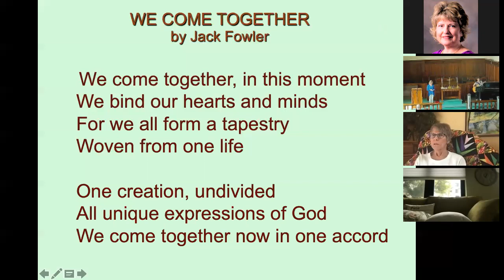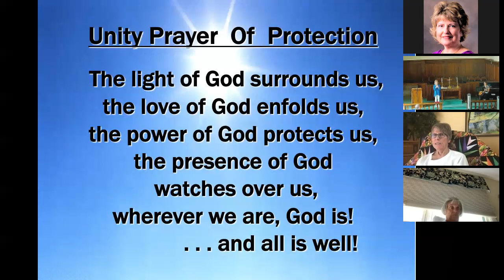"The Future of Unity in Tomorrow's World" - Rev James Stacey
"The Future of Unity in Tomorrow's World"
Rev. James Stacey,  Bloomington, Minnesota
July 4, 2021 - week 2

Someone once suggested that Unity’s most progressive days were more than a century ago. Unity was a cutting-edge spiritual movement in the early 20th Century. As we look further into the 21st Century, what potentially is Unity’s evolving role in religious and spiritual development? Are the principles of Unity timeless so that they can be formulated afresh for the future generations? .It is important for followers of the Unity Movement to have an enthusiastic vision of all that is possible for our spiritual community and what we can contribute to our world.

WEDNESDAY POSITIVE PATH LECTURE July 7, 6:30pm:
“Myrtle Fillmore’s Method of Spiritual Development”
Myrtle Fillmore, cofounder of the global Unity Movement, described her own awakening in three simple steps.  In this class we will imagine for ourselves her method that blends specific personal needs, development of individual consciousness, and the commitment to make the world a better place for all.  Through storytelling, discussion, and meditation, in only an hour, we will chart a course for our individual growth and understand the gifts we each can bring to the greater community.

UNITY OF CHAUTAUQUA
This service is part of the 2021 Summer Program held at Chautauqua Institution in Western NY.  Begins Sunday, June 27th for 10 Sundays.

UNITY OF CHQ ACTIVITIES AND SERVICES:

*SUNDAY SERVICE  9:45 – 10:30 a.m.

*DAILY WORD MEDITATION  8:00 - 8:30 a.m. Monday - Friday  at Hurlbut United Methodist Church - lower level

WEDNESDAY POSITIVE PATH LECTURE - 6:30 p.m.
-Zoom
-Facebook live

Rev. Barbara Williams - minister at Unity of Chautauqua
Janine Chimera - music director
Veronica Ahern - guest musician